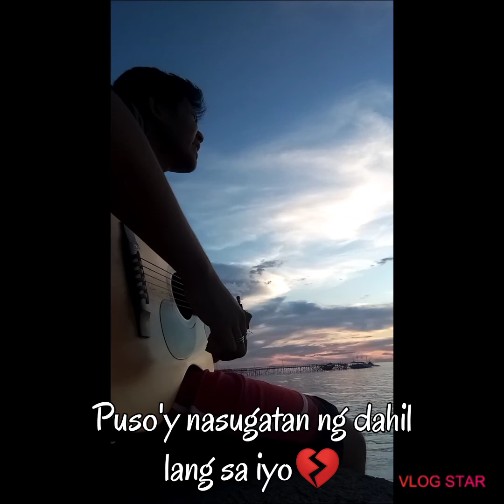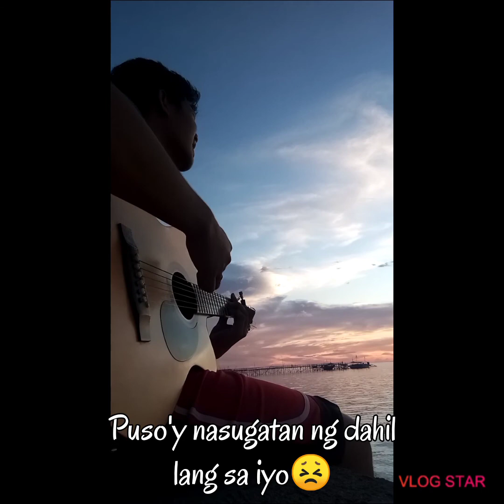Akala composed by Pet'Z Goyo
Para ito sa lahat ng umasa sa wala dahil ang lahat ay akala lang pala😅😅